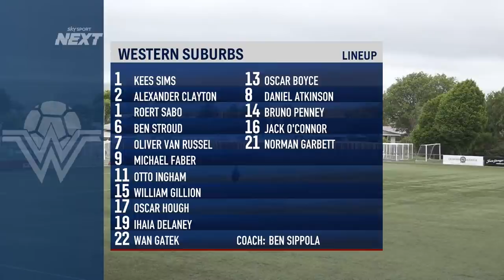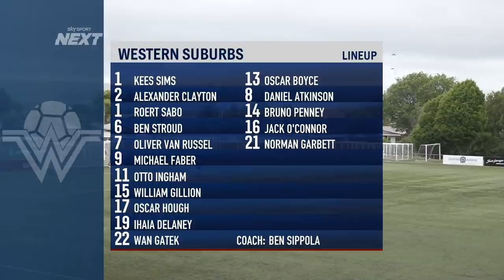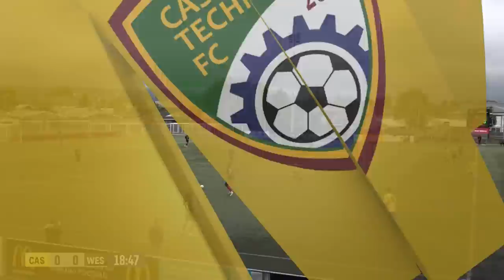2021 National League South Central Series Football | Cashmere Technical v Western Suburbs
The National League South Central Series Round 2 match sees Cashmere Technical host Wellington's Western Suburbs, live from English park

Kick off 1pm